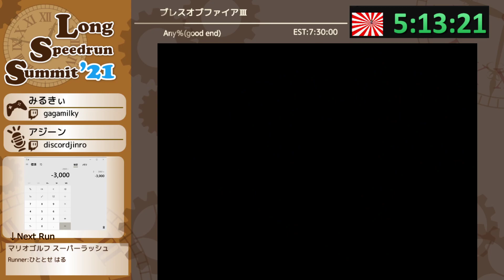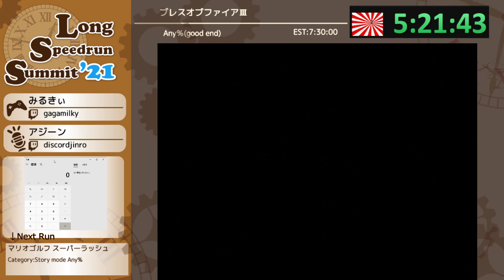[LSS21] ブレスオブファイアⅢ Any%(good end)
9/22-9/26に行ったLongSpeedrunSummit21のアーカイブです。

走者：みるきぃ